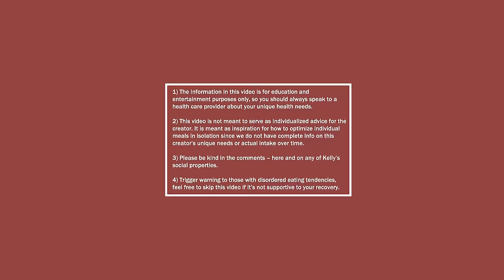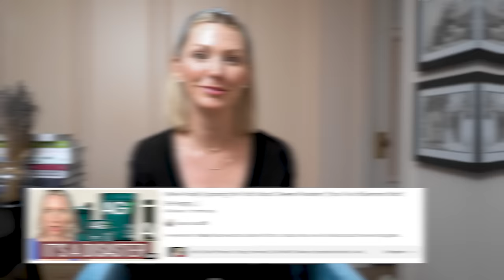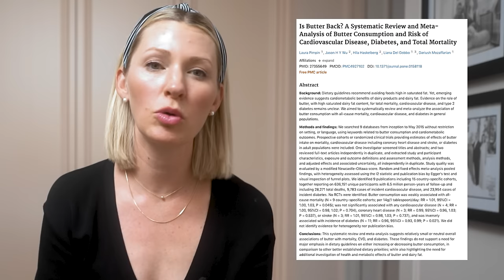I Tried Eating Kelly Ripa’s now DELETED Diet (This is the worst I've ever done..)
Hey everyone I’m Abbey Sharp welcome to Abbey’s Kitchen. In todays video, we will be talking about Kelly Ripa's diet in her deleted Harper's Bazaar video.

1) The information in this video is for education and entertainment purposes only, so you should always speak to a health care provider about your unique health needs.
2) Please use this video (as with all of my review videos) as educational, not as unique recommendations.
3) Please be kind in the comments.
4) Trigger warning to those with disordered eating tendencies.

Xoxo Abbey